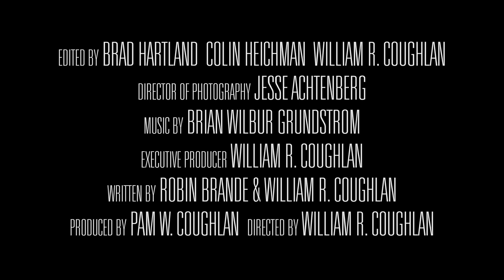"Liability" - Official Trailer [HD]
When three sudden deaths befall members of a small law firm, Karen Dunmore begins to suspect that they may be retribution for a terrible crime and its subsequent cover-up. Fearing for her family's safety, she desperately tries to convince her husband and his associates to take action. But will it be too late?

Starring Jennifer Massey, Nick DePinto
Featuring Gale Nemec, Joy Haynes, Kenneth J. Coughlan, Linda Gabriel Deutsch, Dan Foster, John C. Bailey, Erin Rose Coughlan, Jenny Rubin, Anna Coughlan

Written by Robin Brande & William R. Coughlan
Produced by Pam W. Coughlan
Directed by William R. Coughlan

TIVA Peer Awards 2010 —
Bronze Award: Independent Short
Silver Award: Scriptwriting -- Fiction Short
Silver Award: Directing -- Fiction Short
Gold Award: Editing -- Fiction